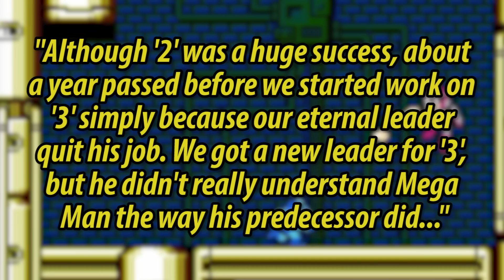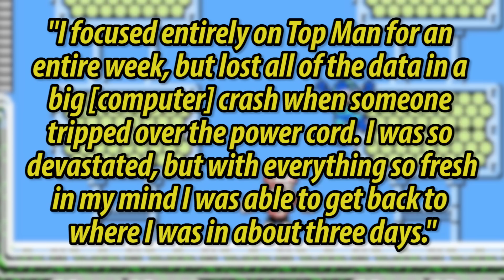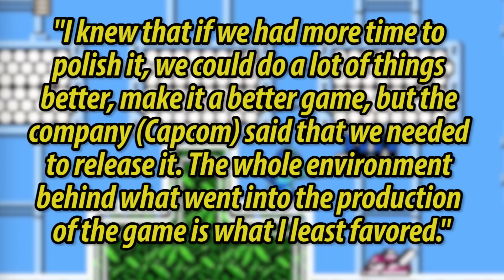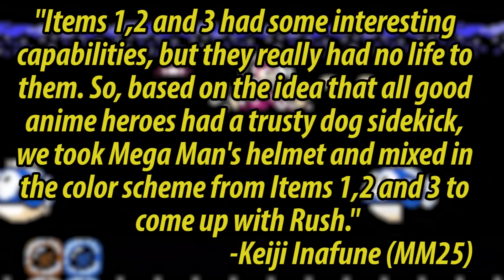WILY CASTLE 3-4 | Projeto Mega Man S03E12